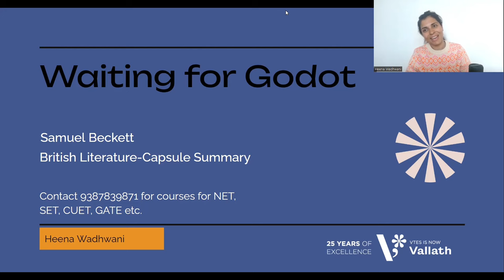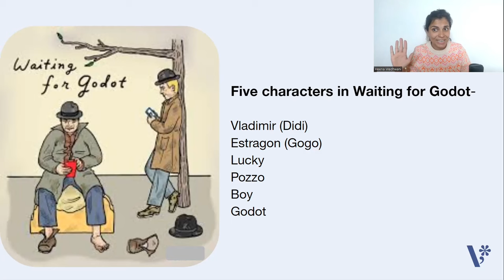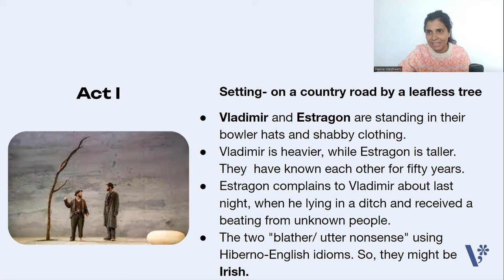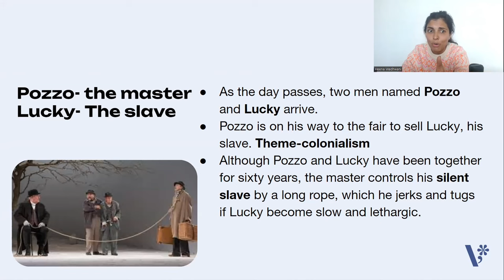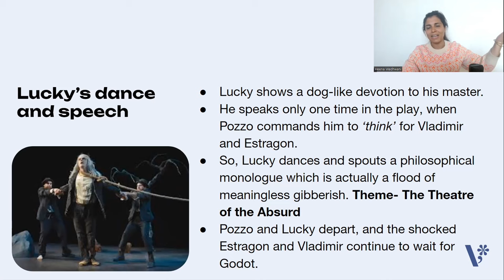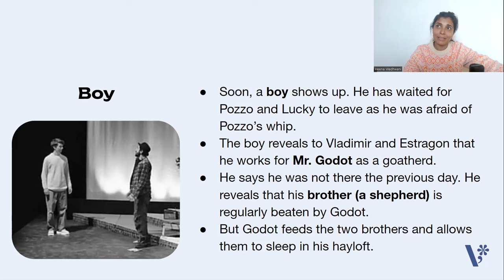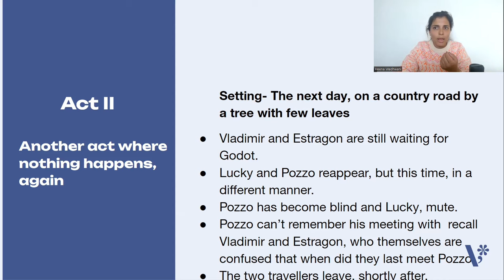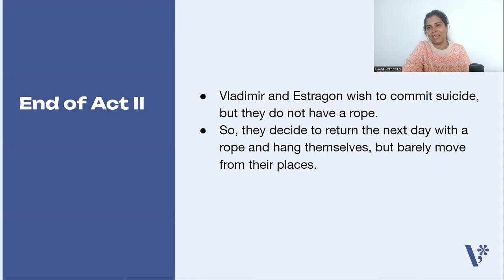Waiting for Godot by Samuel Beckett- NET | SET | British Literature Series - Heena Wadhwani